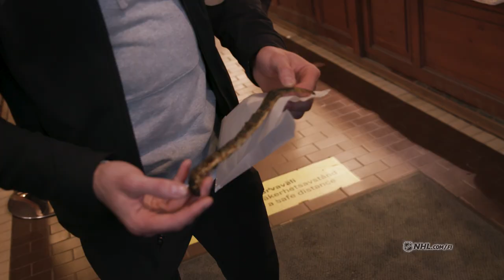Korpisalo ja Gudbranson Vanhassa Kauppahallissa | Korpisalo and Gudbranson sample Helsinki's food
Blue Jacketsin Joonas Korpisalo vei Erik Gudbransonin Helsingin Vanhaan Kauppahalliin maistamaan lohikeittoa, silliä ja nahkiaista | As part of the 2022 Global Series, Finland native Joonas Korpisalo shows teammate Erik Gudbranson around Helsinki's Old Market Hall, sampling salmon soup, herring, lamprey and more